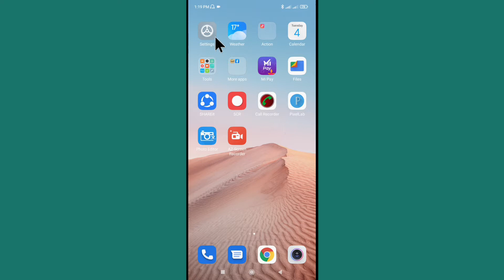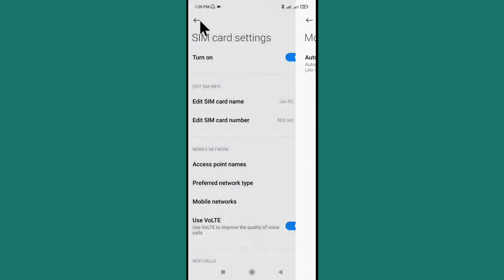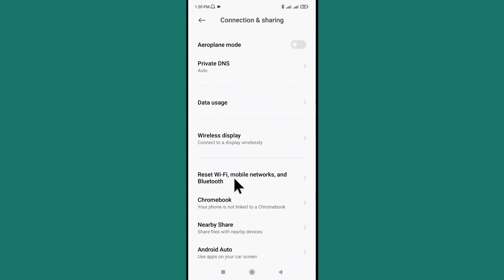Redmi Internet Slow | Redmi Internet Speed Problem | Redmi Net Slow Problem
Redmi Internet Slow | Redmi Slow Internet | Redmi Internet Speed Problem | Redmi Ka Net Slow Chal Raha Hai